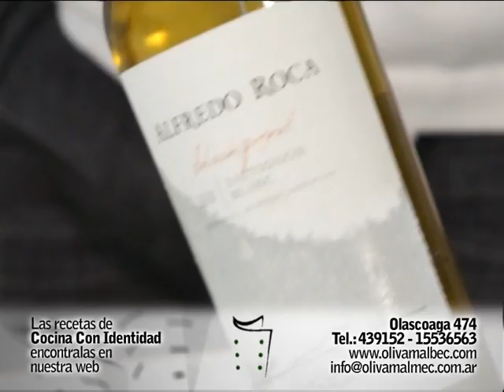Sopas Crema------Parte 2------Choclo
COCINA CON IDENTIDAD
Conductor: Fernando Umar
Canal:
Mes: Mayo
Año: 2011